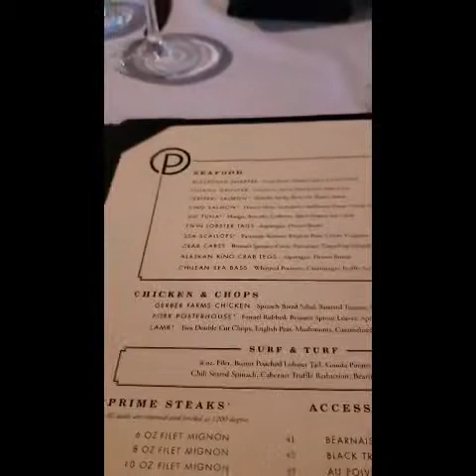Our TTC Journey/ 4 year wedding anniversary